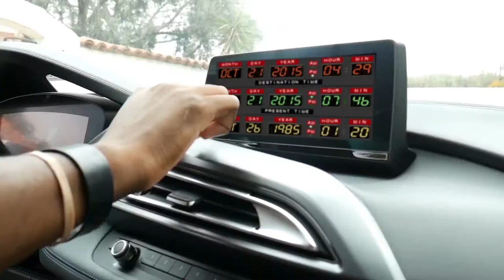Back To The Future (W/ Jayy Childish , Eian Beron , HardstopLucas)